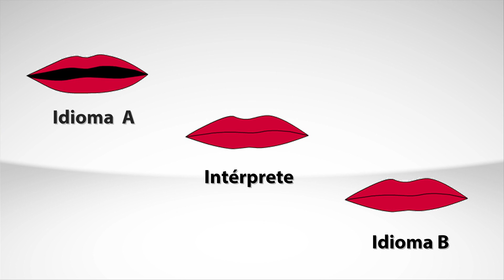Como Trabalhar com um Intérprete